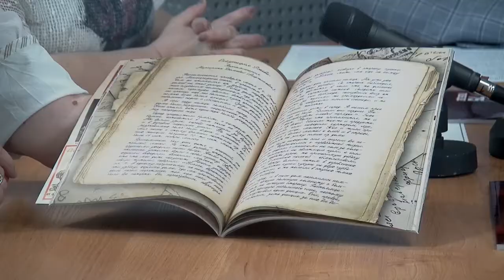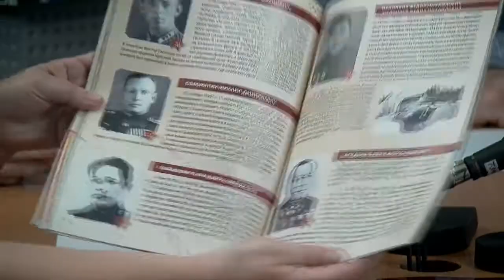ТЕМА ДНЯ - Народный альманах «Национальность – человек. Победе- 75»